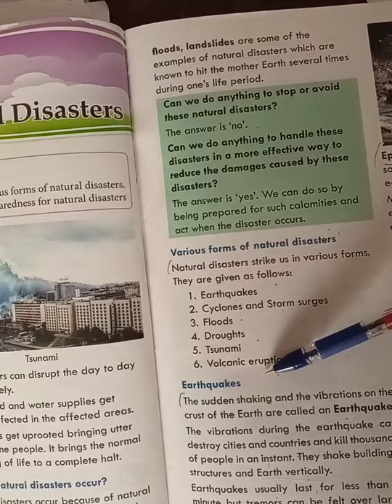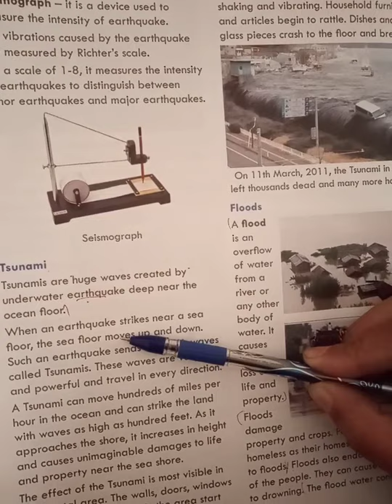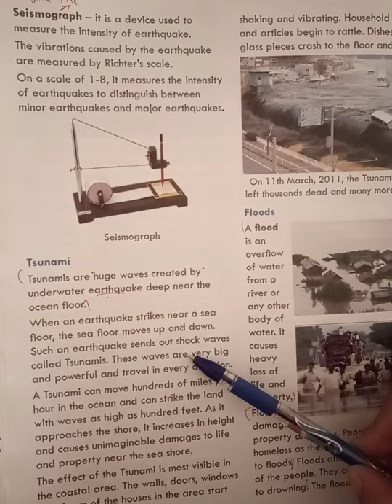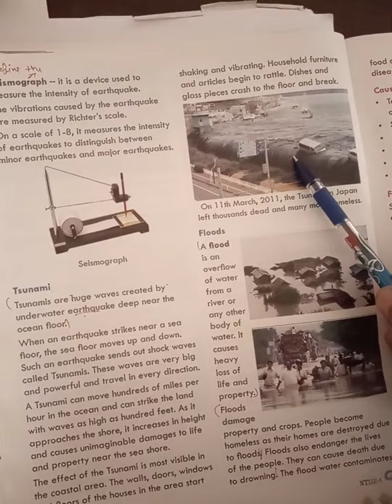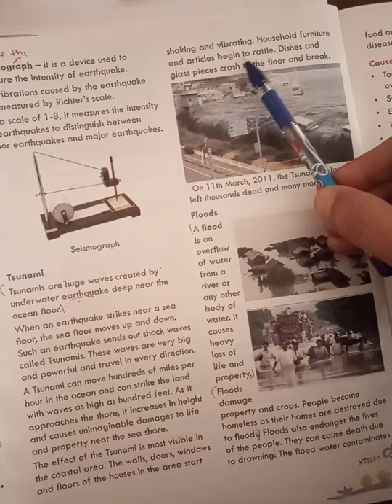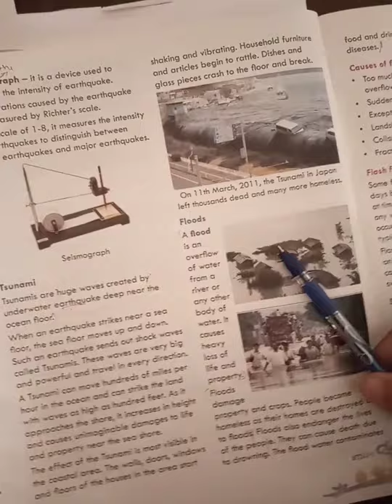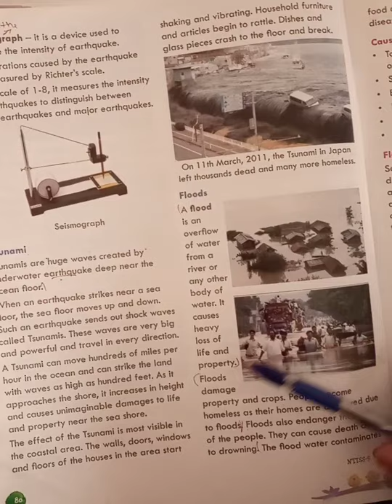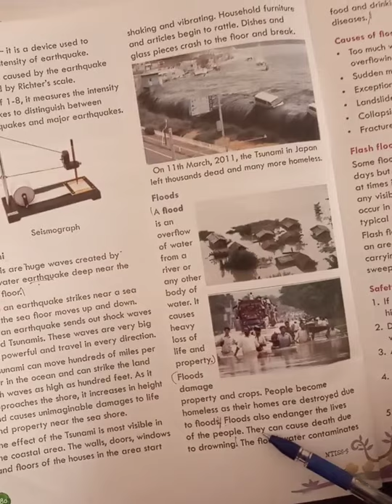Class-5 |Subject social studies |Chapter-11 | Natural Disasters | part-3